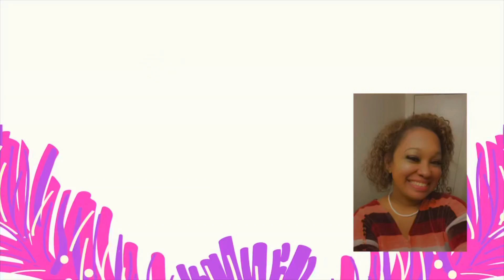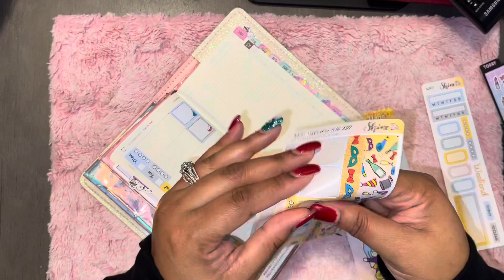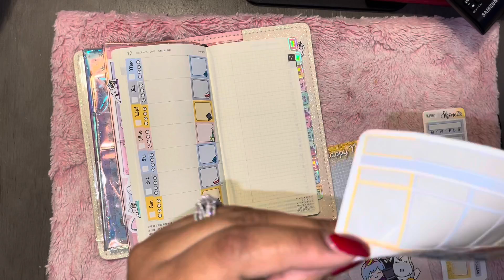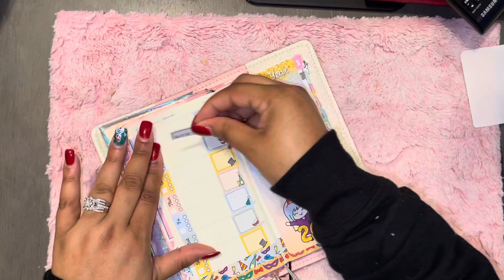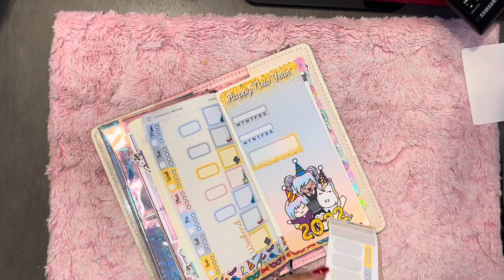Plan with me: December 27-January 2, 2022 in my hobo!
Hello everyone this is me using a shine sticker studio kit ! Hope you all enjoy !!

xoxo
alba.happyplans